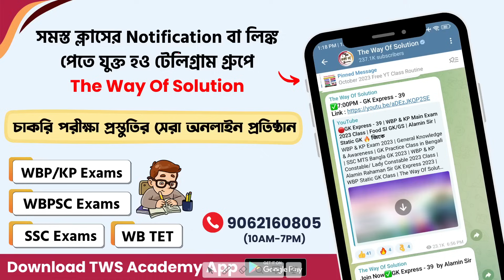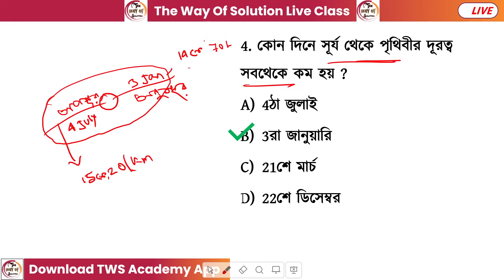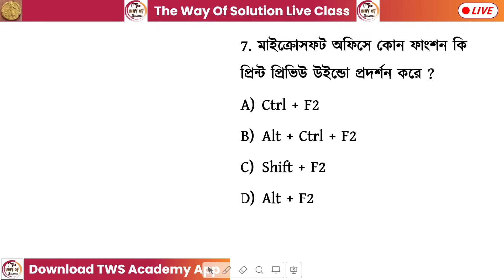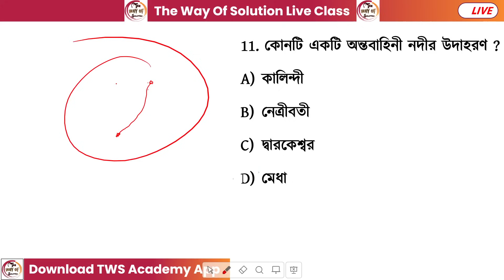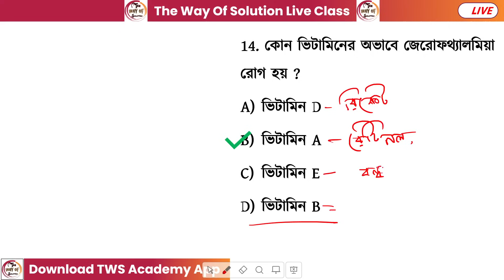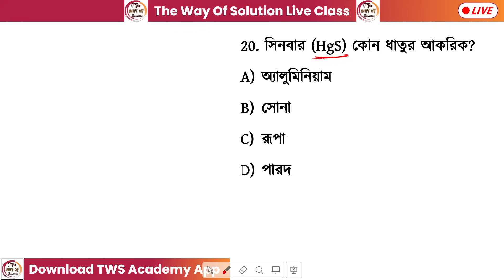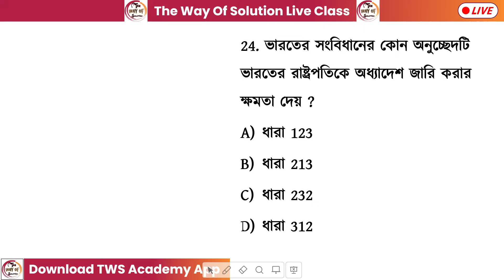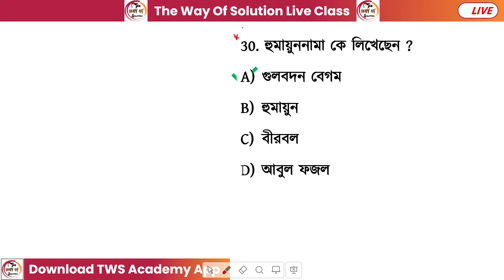GK Practice Class - 15 | WBP/KP/Food SI/ PSC Clerkship GK Class | Alamin Sir GK | GK Express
GK Practice Class | WBP/KP/WBCS/Food SI/ WBP Warder GK Class | Alamin Sir GK | GK MCQs Practice
General Awareness & GK Class for WBP/KP Constable Exam 2024 | WBCS Prelims Exam 2024 | SSC MTS General Awareness in Bengali 2024